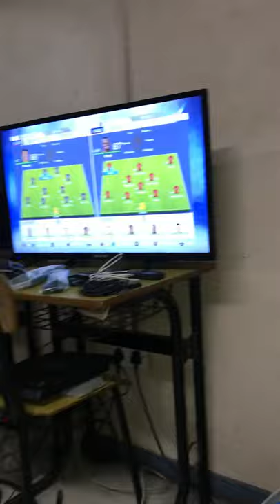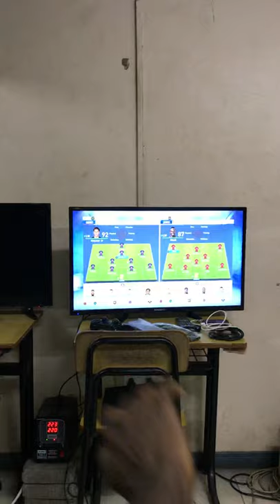TALENTED KID BONEBREAKS WHILE PLAYING VIDEO GAME😱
Ayisi Kojo Larbi better know by the name ReptyleOfficialgh is one of the best bonebreakers and dubstep dancers in Ghana and he still keeping the fire burning hoping that one day the whole world would see what he is capable of doing.

Dancer:  @ReptyleOfficialgh